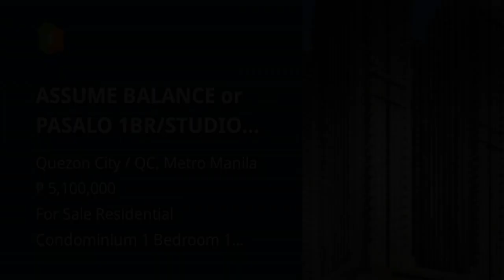ASSUME BALANCE or PASALO 1BR/STUDIO RFO UNIT IN VICTORIA STATION 2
Condominium/Apartment Type: Residential Condominium
Number of Bedrooms: 1
Number of Bathrooms: 1
Unit Size in sqm: 23.86 sqm.